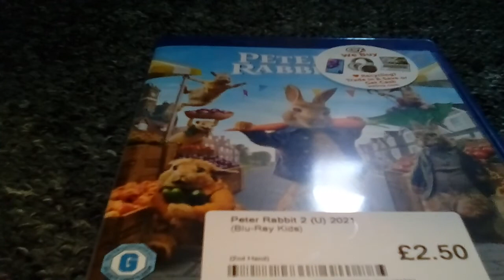Peter Rabbit 2 Film review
A shallow take on the first film